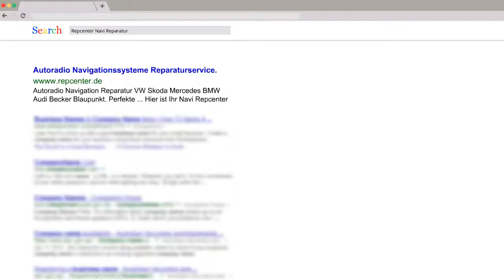Skoda Bolero Delphi Radio CD Wechsler Laufwerk defekt reparieren austauschen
Skoda Octavia Kombi
Skoda Radio Bolero
CD Wechsler reagiert nicht mehr, zeigt "Kein Medium" an obwohl 6 CD im Wechsler sind. Die CD lassen sich nicht auswerfen. Ansonsten funktioniert Radio einwandfrei.
CD Wechsler wird nicht erkannt. CD Player ist ohne Funktion.